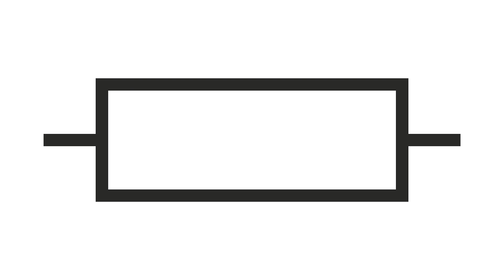What is a Resistor?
In this video from our "What Is" series, learn about Resolvers.